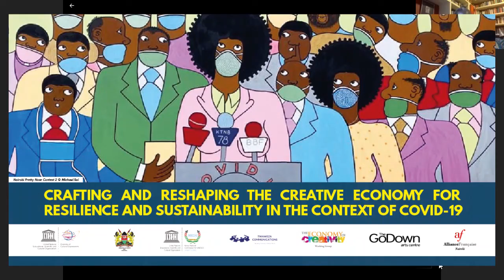ResiliArt 1 Kenya: Crafting and shaping the creative economy - 21 May 2020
The Unesco Regional Office for Eastern Africa, the Kenya National Commission for Unesco, the Ministry of Sports, Culture and the Arts, the Creative Economy Working Group, Twaweza Communiciations, the Godown Arts Centre and the Alliance Française de Nairobi have partnered to organize ResiliArt – Kenya, a digital platform of virtual debates involving stakeholders from the culture and creative industries.

The first discussion brought together leading voices from the cultural sector to consolidate thoughts and ideas on the impact of Covid-10 on the sector and identify opportunities to strengthen and support practice in the sector.

UNESCO launched ResiliArt as a global movement to raise awareness about the serious disruption of COVID-19 on the arts and culture sector. It seeks to mobilize solidarity among artists and professionals in the creative sector while ensuring their voices are heard at the policy level to address existing gaps and needs.